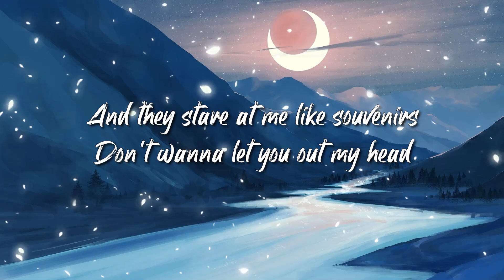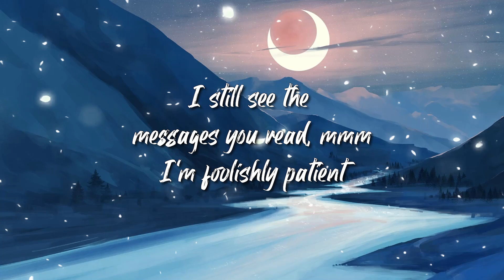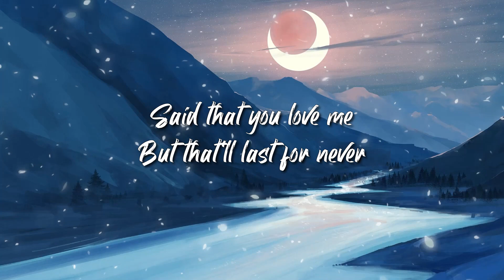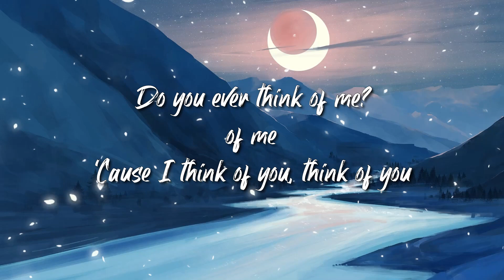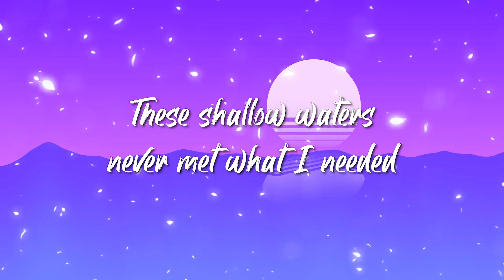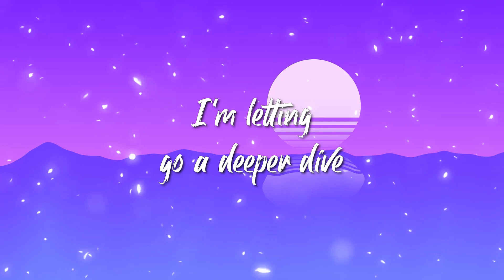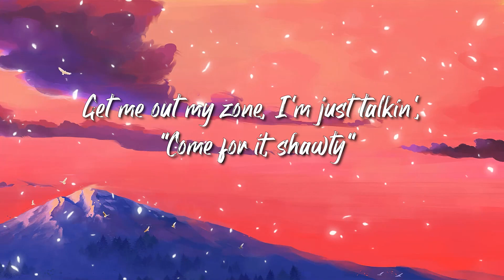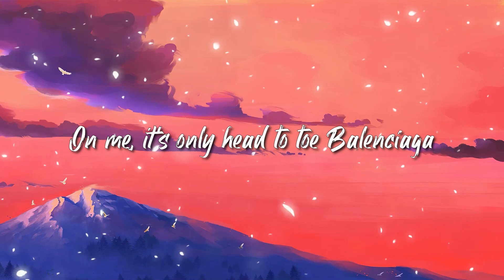Giveon - Heartbreak Anniversary Lyrics | Luis Fonsi,Daddy Yankee,Alan Walker,...Lyrics Mix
Heartbreak Anniversary Lyrics:

[Intro]
Ooh